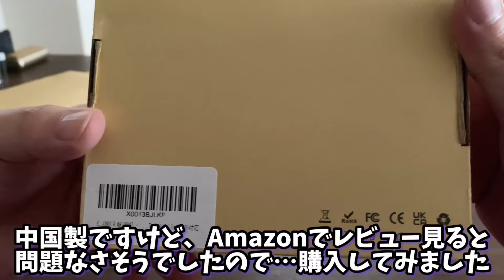2024年素人CH新しいことを行なっていきます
2024年明けて、コミュニティにて新しいことを始めると、先週伝えてたので、その全容がこの動画でわかります。
そして、本日そちらの機材を使用して、ライブ配信を行いました。
まだ不慣れなので、色々不備はあると思いますが…よろしくおねがいします

Nintendo Switchで配信、動画作り始めました。
参加型配信なども行なっていきたいので、よろしくお願いします🙇